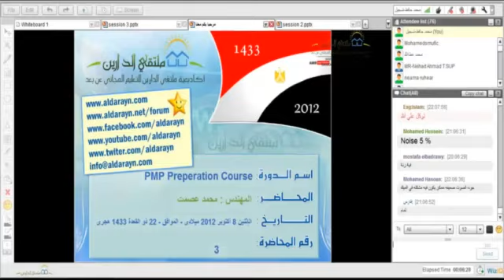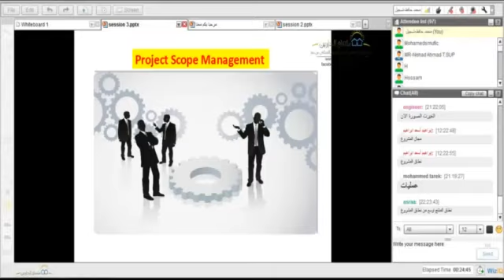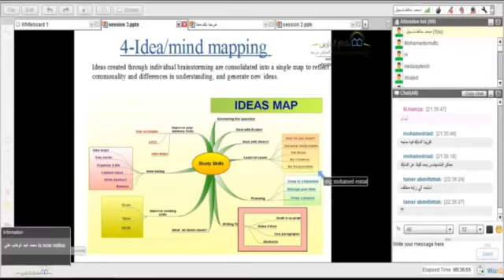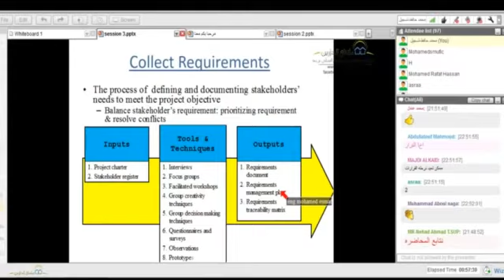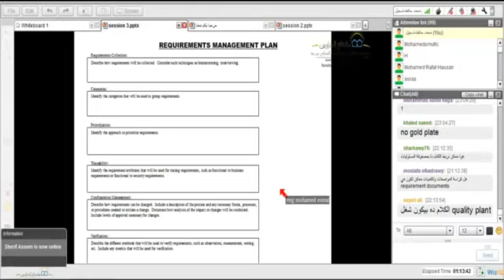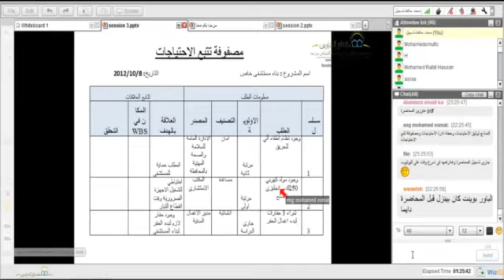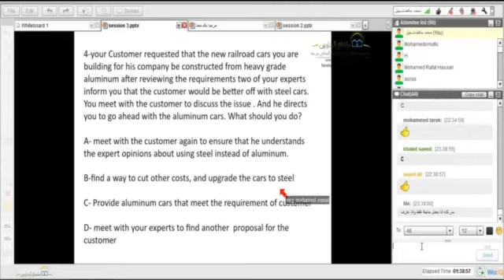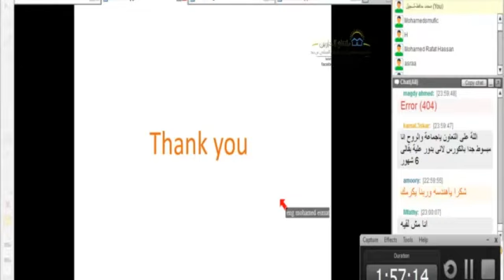PMP Preperation Course | Aldarayn Academy | lecture 3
(¯´'•.¸ PMP Preperation Course  ¸.•'´¯)
☆.•**••(¯•.صفحة الأكاديمية على الفيس بوك ☆.•**••(¯•._
☆.•**••(¯•.☆للتطوع معنا فى فريق العمل.•**••(¯•.
☆.•**••(¯•.للتطوع للتدريس☆.•**••(¯•.